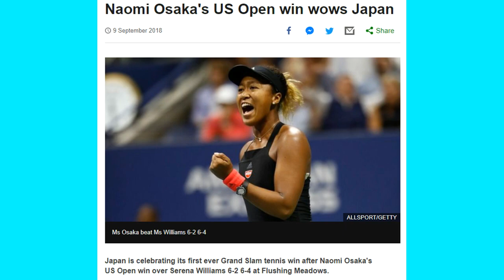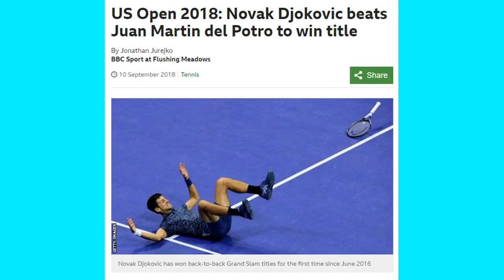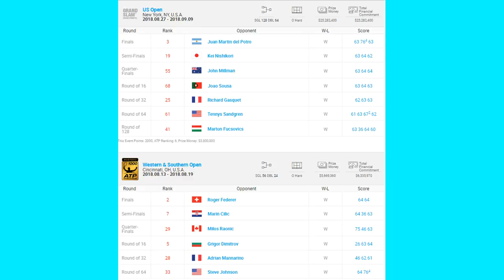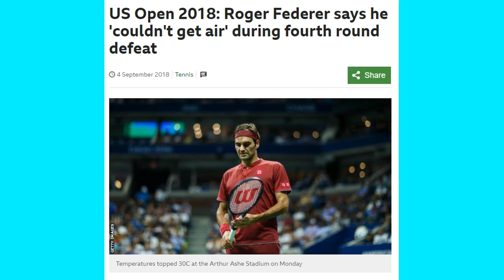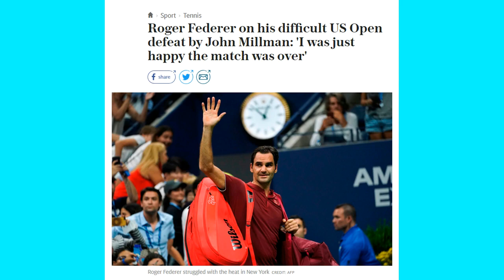Why OSAKA may struggle and DJOKOVIC is headed for world no. 1 | PREDICTIONS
Novak Djokovic and Naomi Osaka won the US Open, and Roger Federer and Simona Halep crashed out in surprising fashion. I analyse, and predict where the final months of 2018 may take them.

Please watch until the end of the video for details for the next Q&A video (sorry it's long, I didn't want to make it any shorter at the risk of chopping out too much analysis!)

Let me know your predictions...

ABOUT ME...

NAME: Abigail Johnson
OCCUPATION: Tennis journalist, broadcaster and commentator
NATIONALITY: British